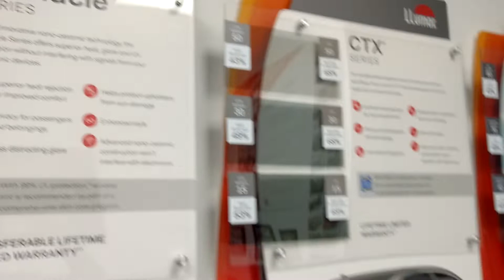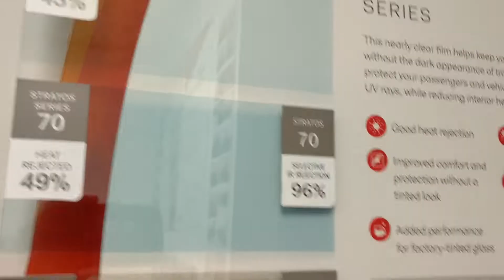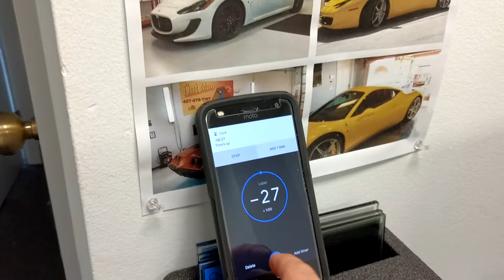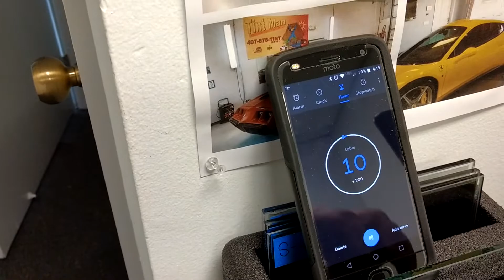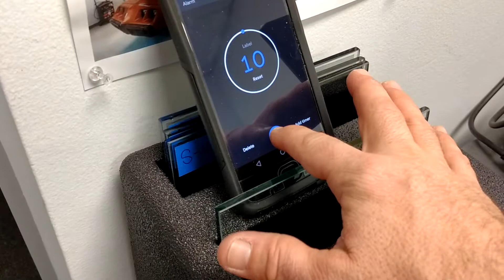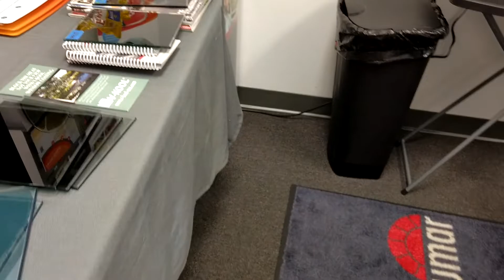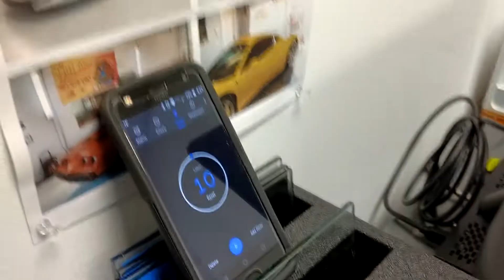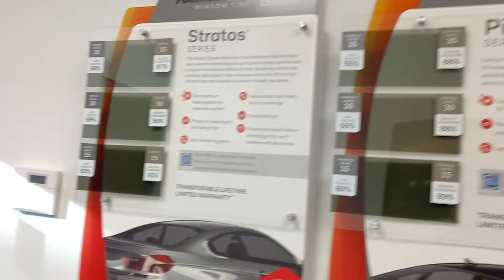FormulaOne Stratos 30, Pinnacle 30, Llumar CTX 30, ATC 05, AB80 & Stratos 70 Window Film 10 sec Test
FormulaOne Stratos 30% Window Film reached 75.5°F after 10 seconds on Tint Man's Heat Lamp & Heat Sheet challenge.